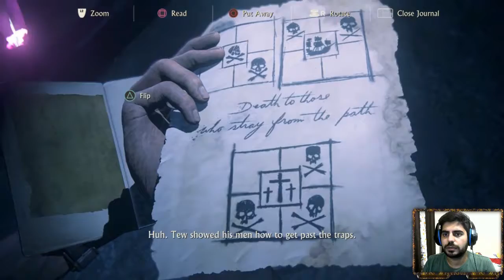#27 Please dont’t die | Uncharted 4 A Thief's End - Walkthrough | Hindi | India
This is Part 27 for uncharted 4 playthrough series. It has gameplay of following chapters

Chapter 19: Avery’s Descent

Abhimanyu Saxena :  501 Rs
Beast : 50 Rs
Aniket Modi : 999 Rs
Ankit Gawhade : 55 Rs
Varuna Goel - 501 Rs
Amit Kotkar -  500 Rs